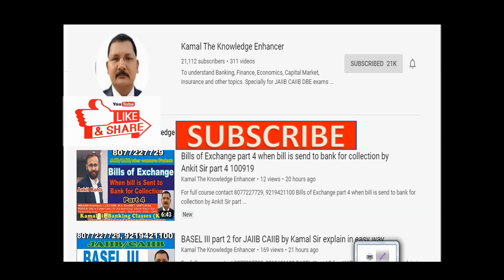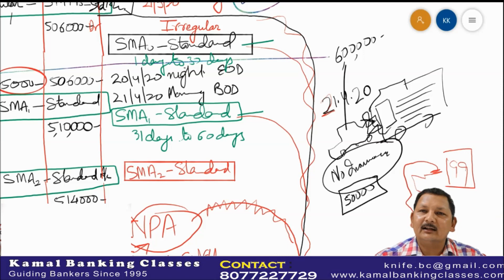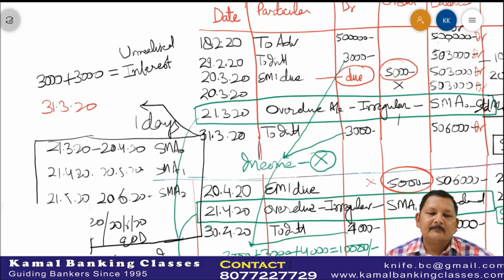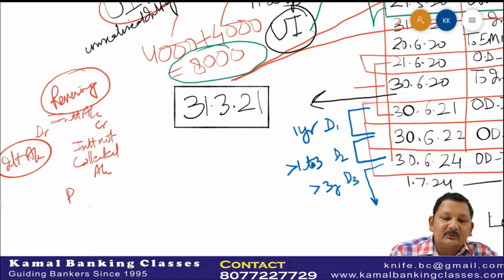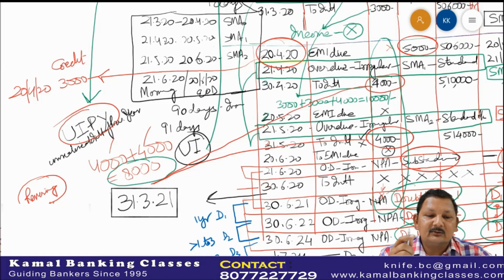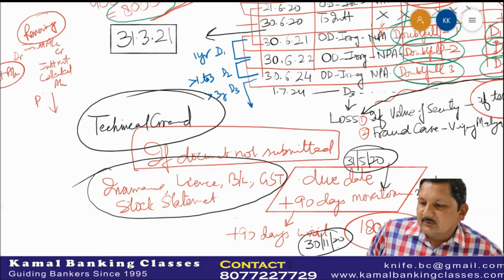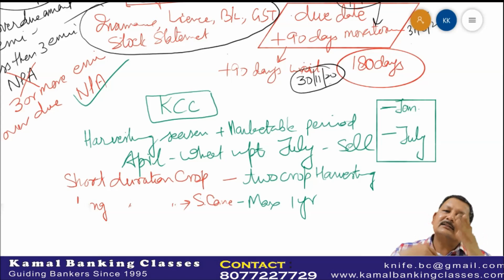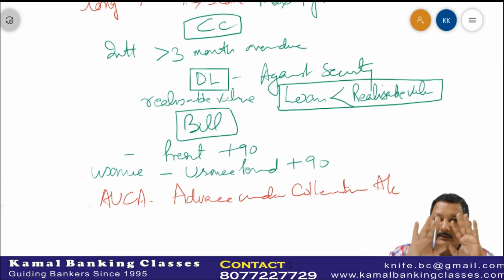NPA - Basic Theorey And identification Of NPA (part 3) for JAIIB / CAIIB by Kamal Sir